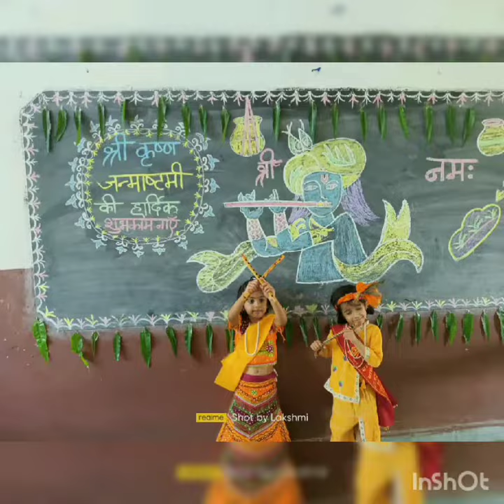Janamashtmi Celebration||DAV public school Kg Group|| ‎@manyaanikedance3764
Janamashtmi Celebration School DAV Waidhan Kg Group|| @manyanikedance3764